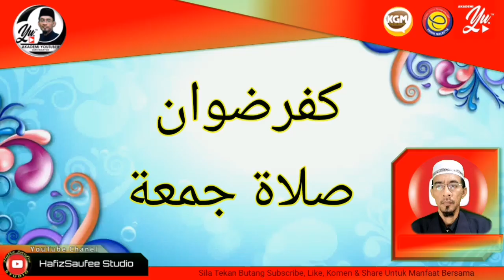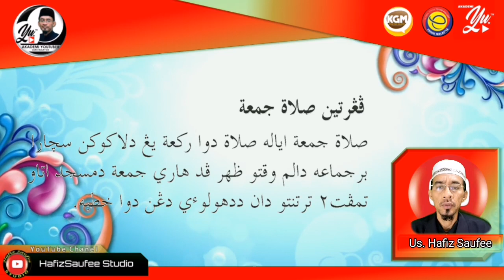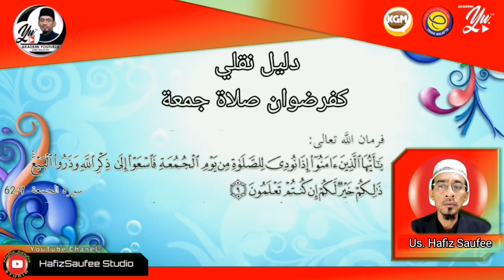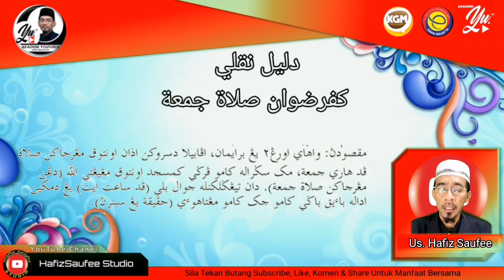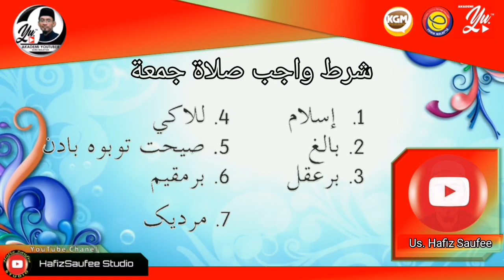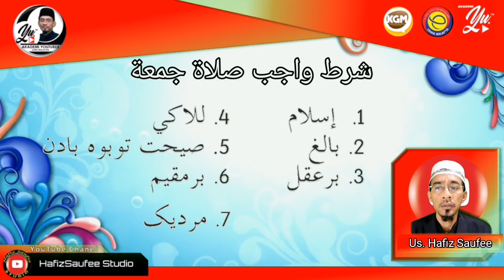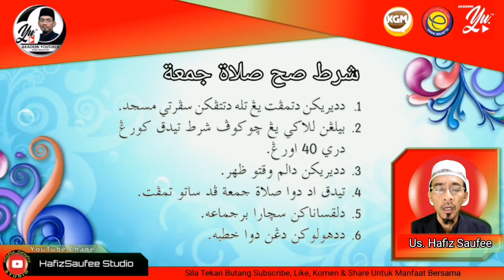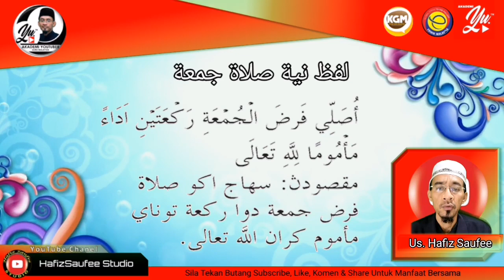PENDIDIKAN ISLAM TAHUN 5 - KEFARDHUAN SOLAT JUMAAT (Bahagian 1)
Siri pembelajaran Online secara percuma
Akademi YouTuber Guru Malaysia

Ulum Syar'iyyah
Ibadah
KEFARDHUAN Solat Jumaat